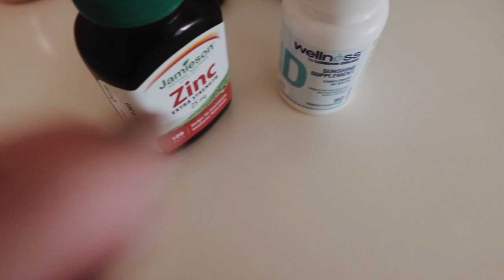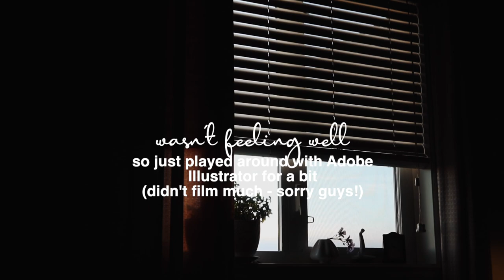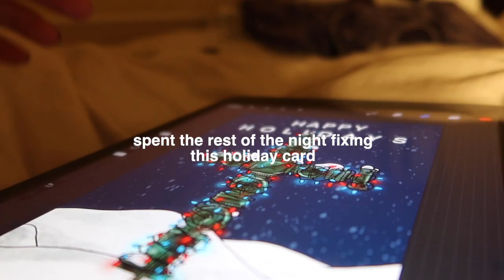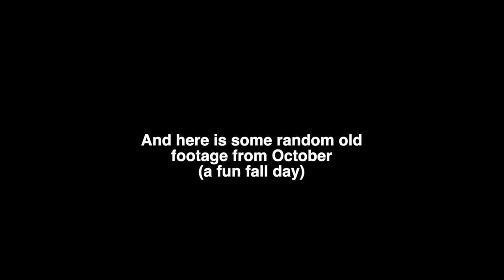A 9-5 Work Week - quiet and arty vlog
a l i c e  b o w  i s  t y p i n g  .  .  .

Hi guys! This vlog is a pretty quiet and slow one this week. I take you along with me to my 9-5 work in the office and from home. I did a little bit of art this week. I used my iPad, Apple Pencil, and the app Procreate to create this art. I promise to have more art heavy content next week. If any of you have any other video ideas or suggestions about this challenge please let me know! I hope you all have a great week.

Xoxo
Alice

Materials used:
-Procreate app
-Ipad (7th generation)
-Apple pencil

-Where you can buy the Silhouette Portrait 2 that I use for stickers (not sponsored)

1. Music by Naomi - If Love is the Answer
2. Music by Juju B. Goode - Day 9. Watermelon Arcade
3. Music by Naomi - Candy
4. Music by Dylan Rockoff - firstavenue_bedroom
5. Music by sunshine blvd. - Welcome to the Show
6. Music by heiWr - Everytime